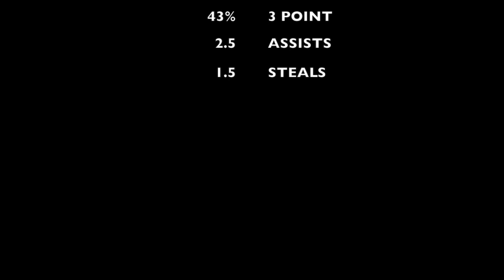Ryan Ogden Unedited 2020-2021 Highlights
This video is about Ryan Ogden Unedited 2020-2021 Highlights